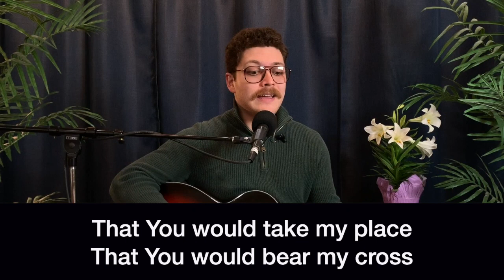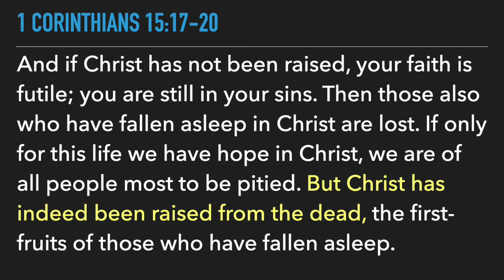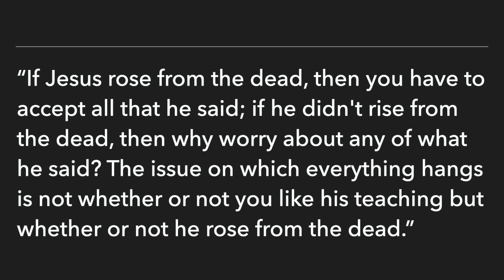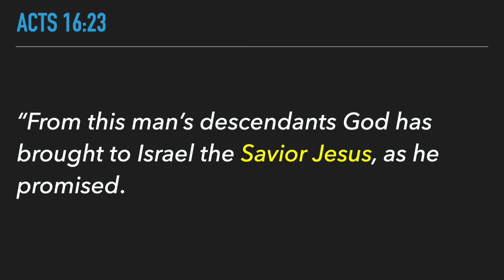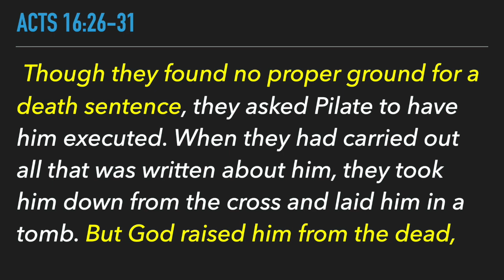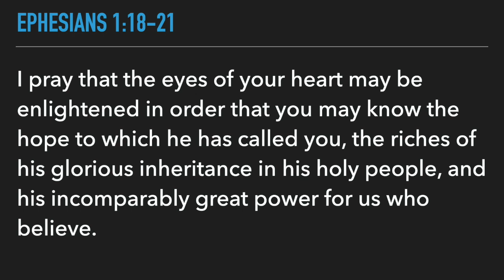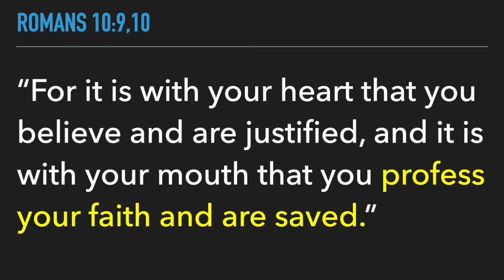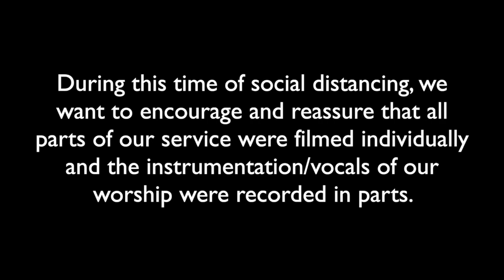Easter Sunday, April 12, 2020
Worship and Sermon "It's The Truth" from Acts 13:16-33.

0:00 Welcome
2:30 Christ The Lord Is Risen Today
4:50 This Is Amazing Grace
9:00 Forever
15:25 Sermon